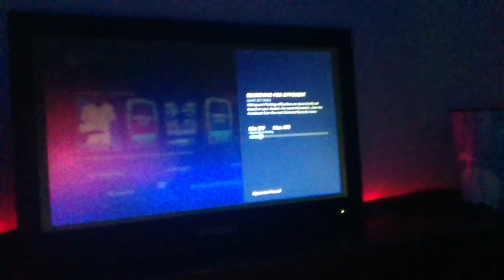99 Albert Pujols Debut (Free)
im sorry about the veiw my recording system wasnt working.